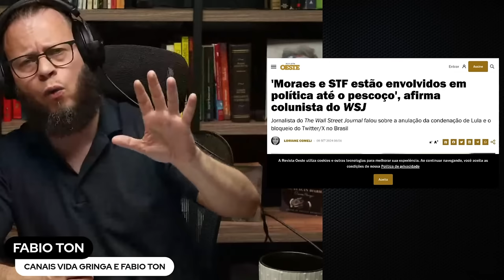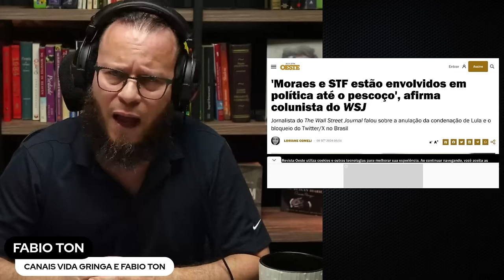🚨 Moraes e STF Estão Envolvidos Até o Pescoço!